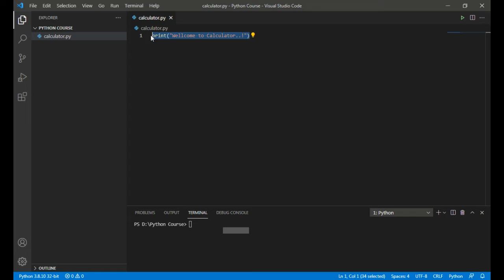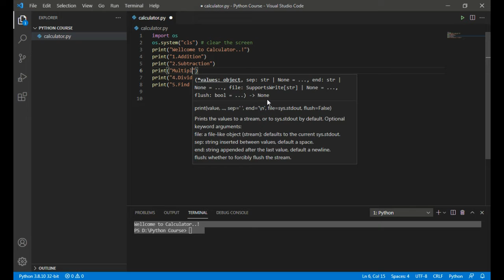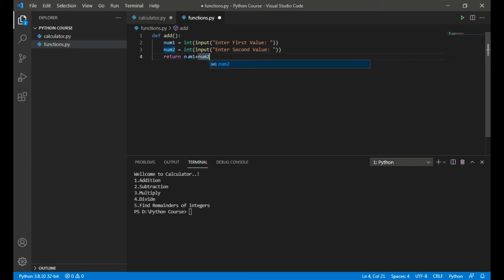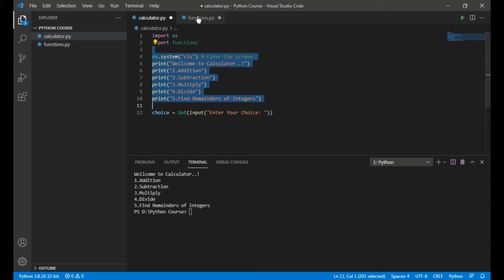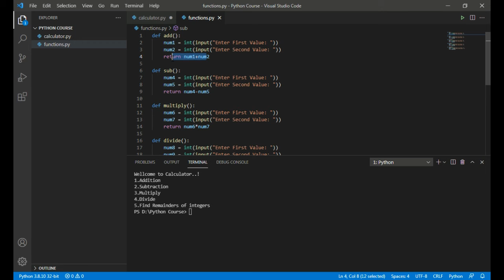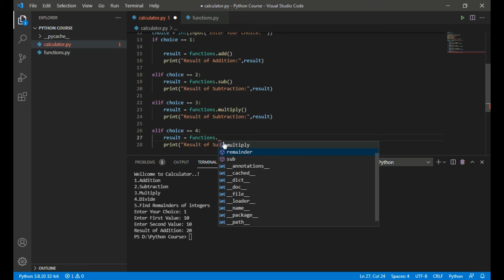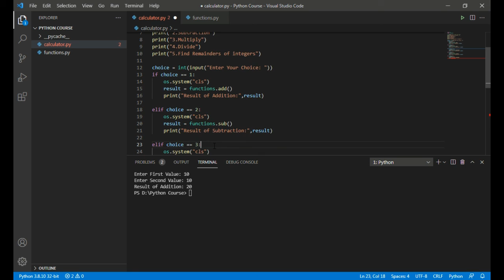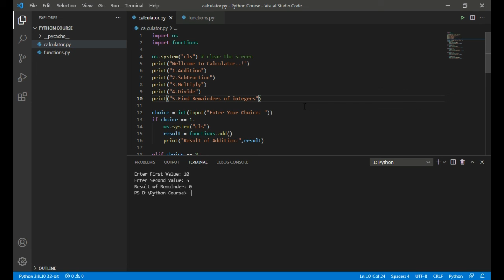Build a Simple Calculator | In Python | In an Optimised Way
So Guys in this video we will talk about how we code a simple calculator in python in an optimised way so that our code runs little bit faster..!